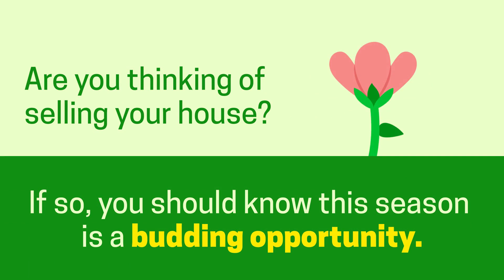The Spring Homebuying Season Is in Full Bloom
Spring is the most popular time to buy a 🏡, making it a great time to sell.